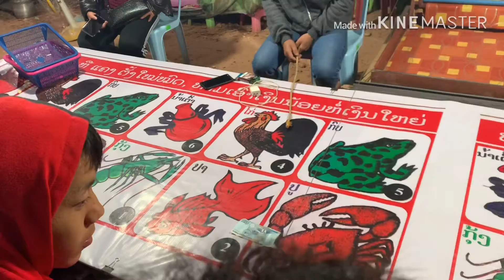ปา กุ้ ไก่